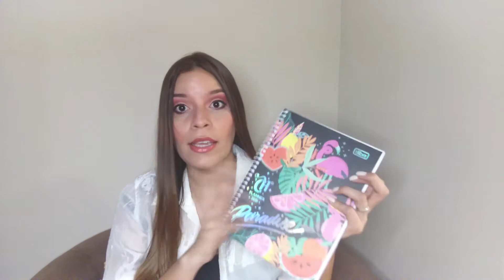IDEAS PARA CUMPLIR TUS PRÓPOSITOS 2021 [NOTASCMUJER🌸]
Hola, si eres nuevo te doy la bienvenida a mi canal. Mi nombre es Carol y me gusta compartir  mis ideas para ayudar a los demás. En este canal encontrarás tips de estudios, reseñas de libros  y consejos de estilo de vida. Además, me encanta escribir, por eso decidí crear mi página web, allí encontrarás recomendaciones de libros, artículos de estilo de vida y escritura creativa. Si te gusta la lectura, bienvenido a este espacio de las letras.